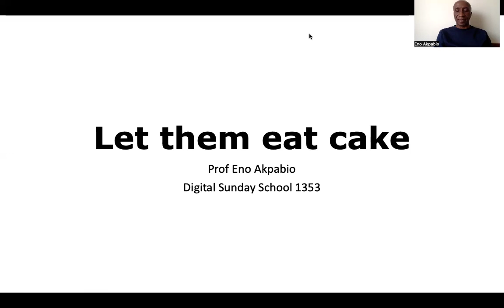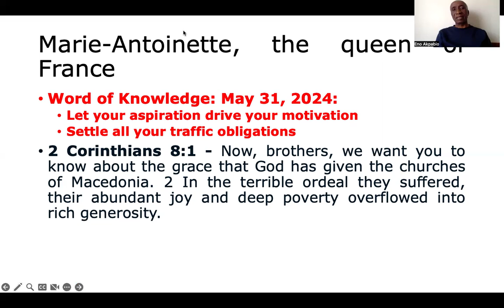Let them eat cake